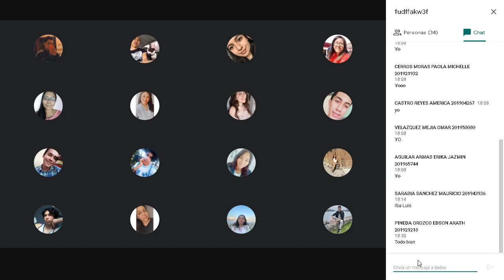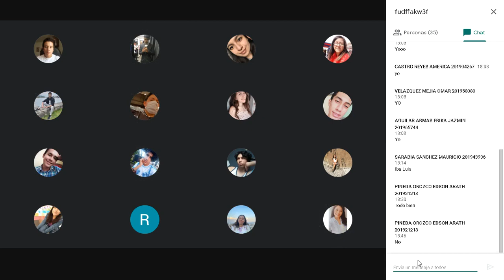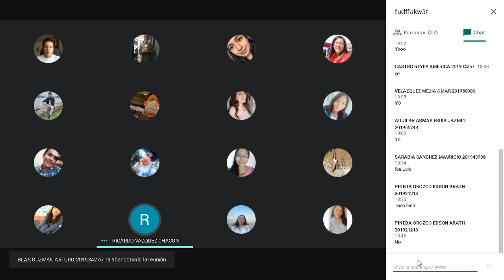Admon Cap Hum 27Ago2020